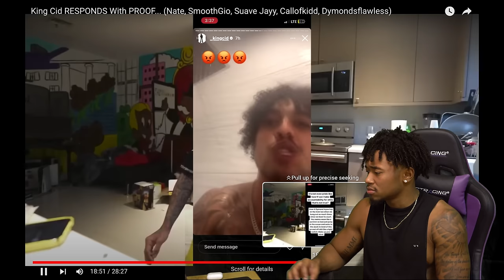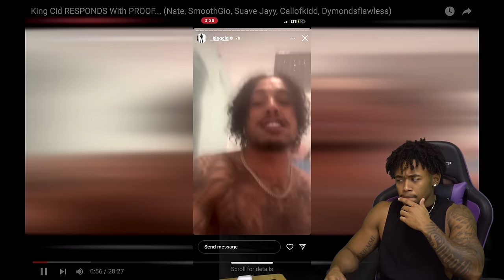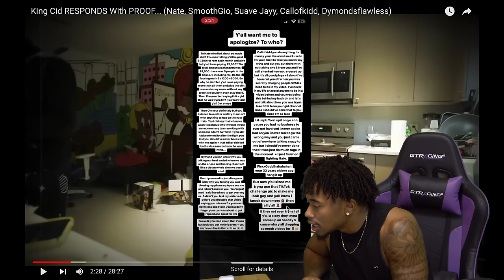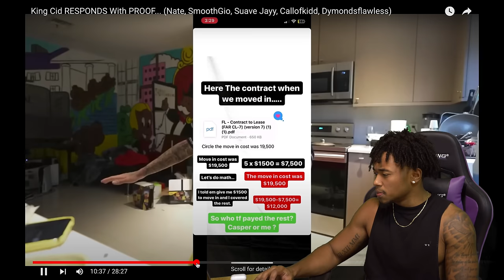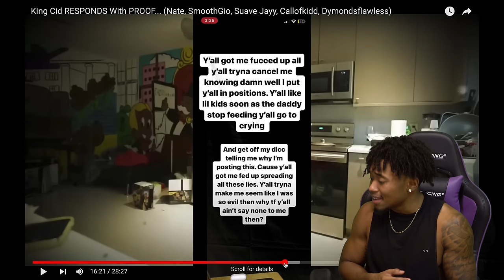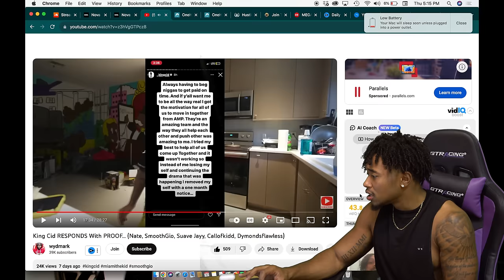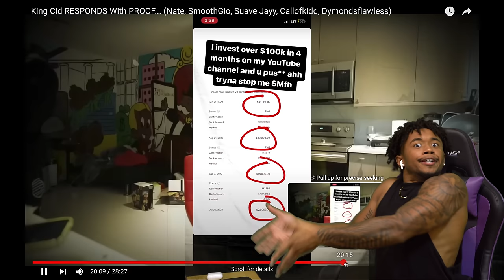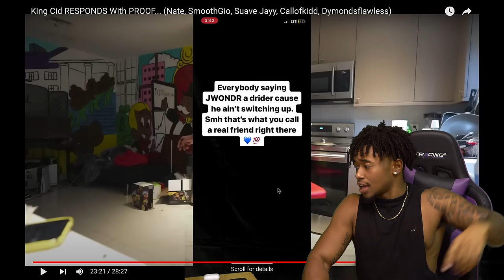KING CID RESPONDS TO ME WITH A DISS!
Me & Cid were cool until this happened…

RoadTo3Million

SMOOTH GIO MUSIC:

NEW SONG

"Met Gala"

New Mixtape